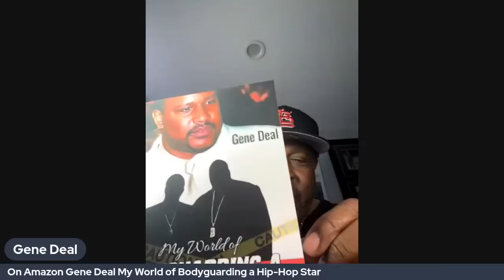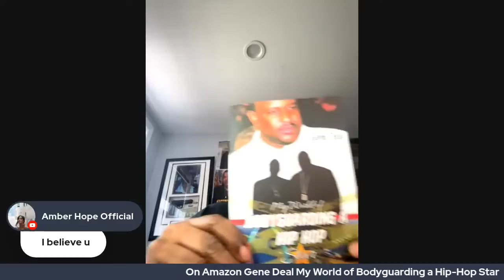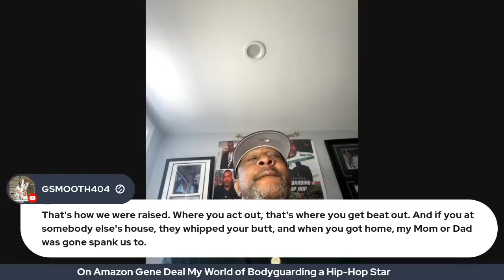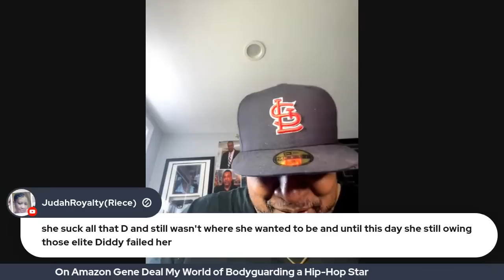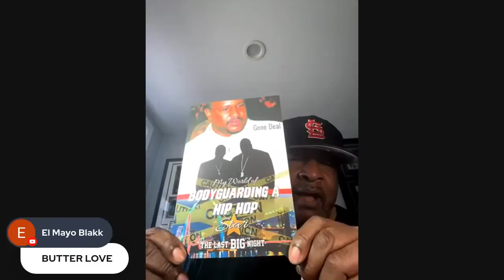GENE DEAL That’s The Misa I know a Fabulous Queen and don’t have to Act Bad